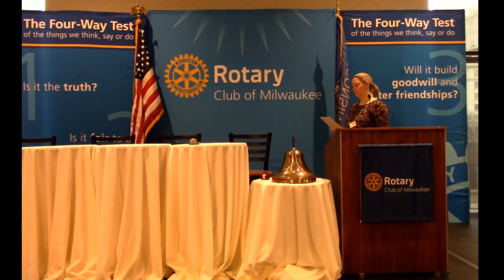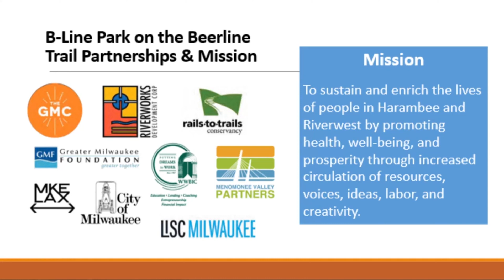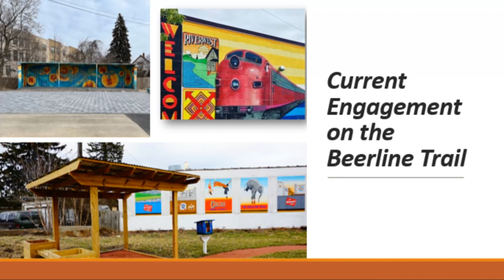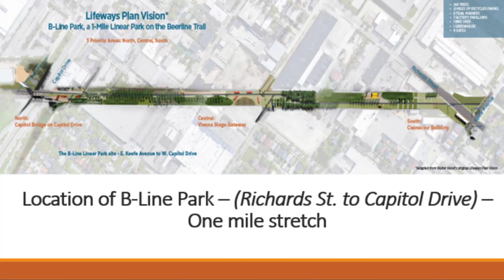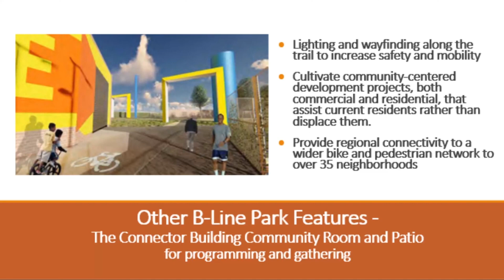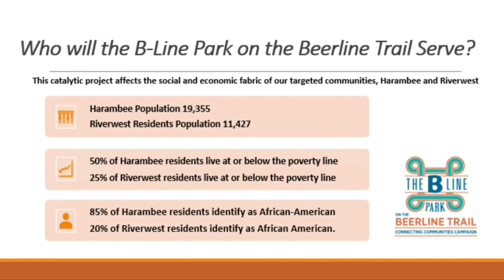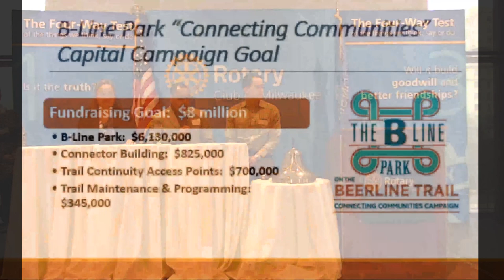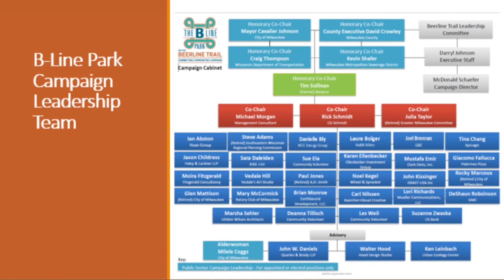Rotary Big Project Finalist: B-Line Park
The B-Line Park, a world-class, one-mile linear park, will unite the economically divergent Harambee and Riverwest neighborhoods, connect eight neighborhoods along the 3.7-mile Beerline Trail, and offer regional access through the Oak Leaf and Hank Aaron Trails to 35 neighborhoods. Located on Milwaukee’s historic rail line, the B-Line Park will transform this long-disinvested area, open economic opportunities, improve the quality of life for residents, and serve as a regional destination for visitors across southeast Wisconsin.